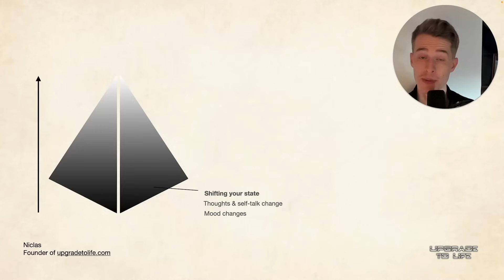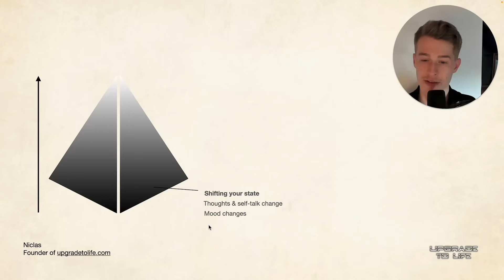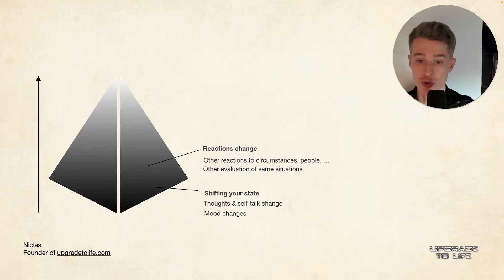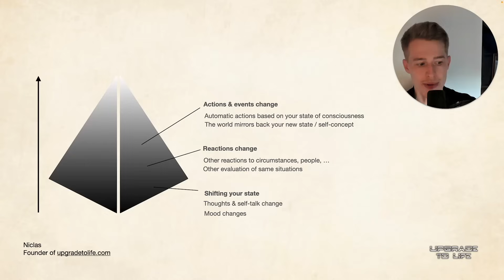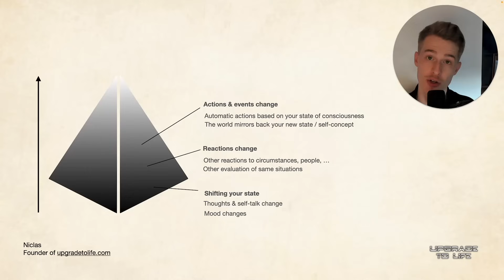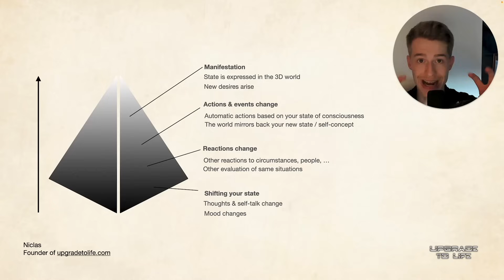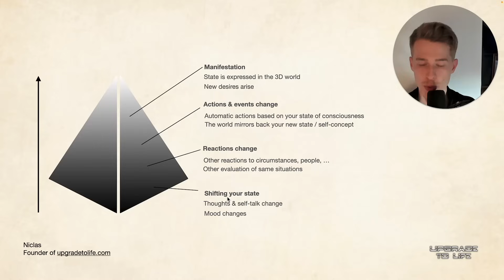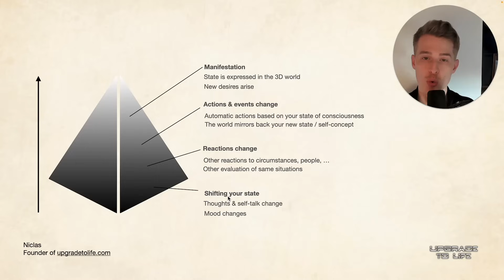the path from desire to manifestation (step-by-step with illustration)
Timestamps
00:00 - Intro
00:14 - Stage 1
02:01 - Stage 2
03:37 - Stage 3
05:00 - Stage 4